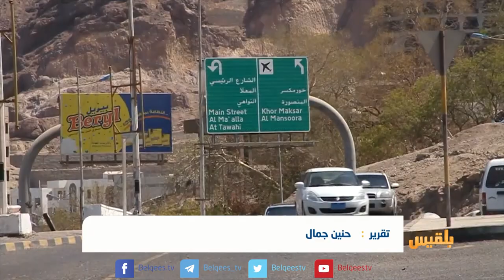ارتفاع صرف أسعار العملات الأجنبية يفاقم الوضع المعيشي لسكان عدن | تقرير: حنين جمال